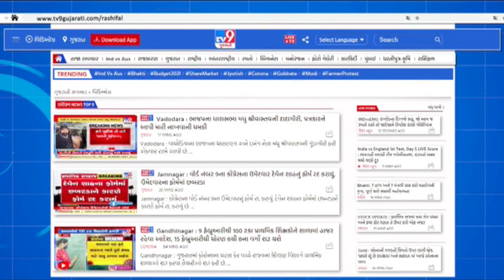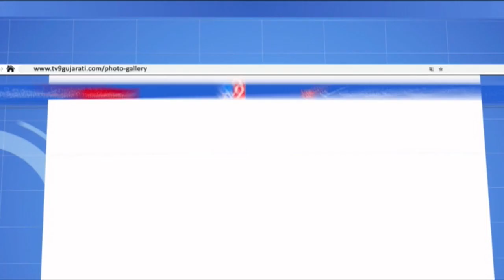ભારતમાં દરેક ચોથો મુસાફર અદાણી એરપોર્ટ પરથી ઉડાન ભરે છે : ગૌતમ અદાણી | Tv9Gujarati